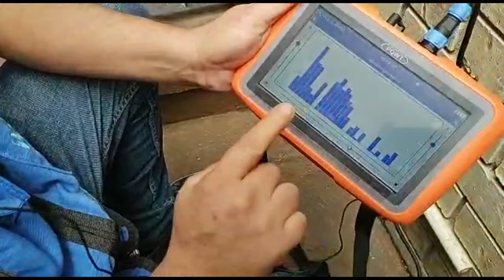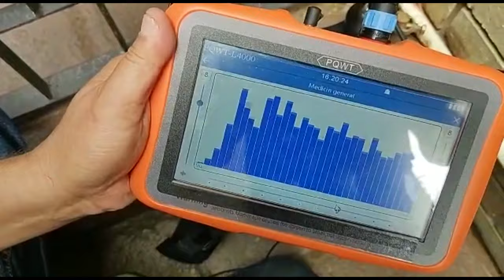► Como DETECTAR una FUGA DE AGUA en CASA sin Romper con GEOFONO o ESTETOSCOPIO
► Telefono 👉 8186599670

Como detectar una fuga de agua en casa bajo el piso, en la pared, en el baño etc. aunque las fugas de agua pueden aparecer bajo el piso o subterraneas, estas se pueden localizar.

Introduccion 0:01
Mostrando estetoscopio 1:00
Localizando en que tubo es el que esta la fuga con estetoscopio 1:30
Empezando las validaciones con estetoscopio para aproximarme a la fuga de agua 2:12
Usando un Geofono profesional 3:35
Fuga de agua localizada 4:20
Empezar a perforar 4:30
Fuga de agua visible 4:40
Reparacion de fuga de agua 5:05

Si las fugas de agua son en el suelo, ocultas o internas que no se ven, estas se pueden localizar con un equipo especial llamado geofono sin romper el piso